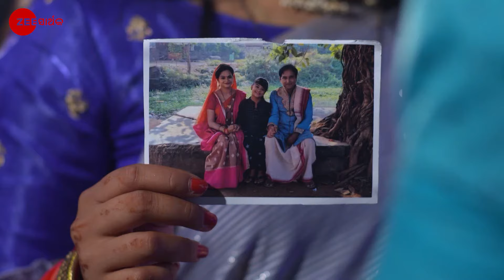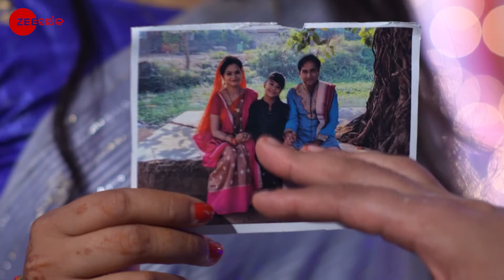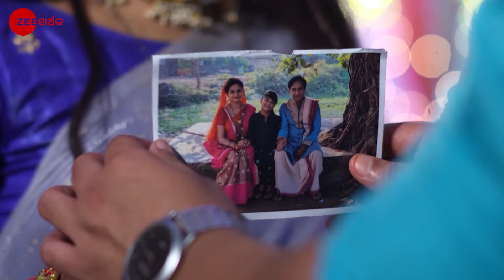To Paeen Mun Mo Paeen Tu - Odia TV Serial - Full EP 1052 - Zee Sarthak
Jyoti organises a special celebration for Rudra. Later, Rudra learns that Jyoti is an adopted child.

Show Name : To Paeen Mun Mo Paeen Tu
Producer/Star Cast : Neel Panda,Swastik Suchandan,Abhinav Das
Episode No : 1052